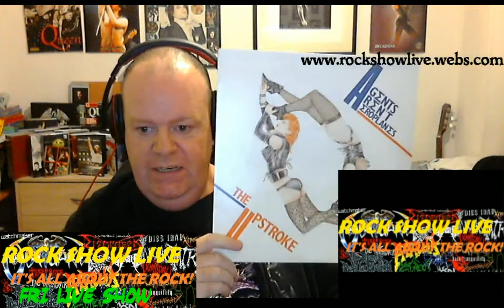Rock Show Live Fri 10th Jan 2014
Highlights of the Rock show live fri show and pop quiz

And the new website has been launched

Go here to the new  website for the new look to the show.